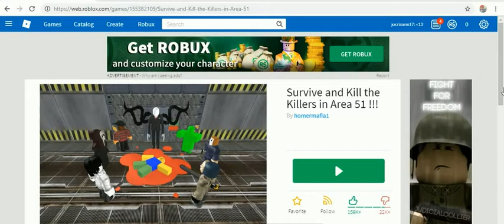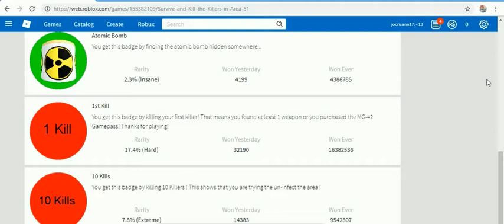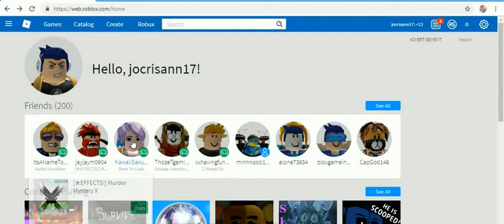R.O.B.L.O.X EDITION -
cristhanlife vblogs

AND

 jocrisann17 roblox